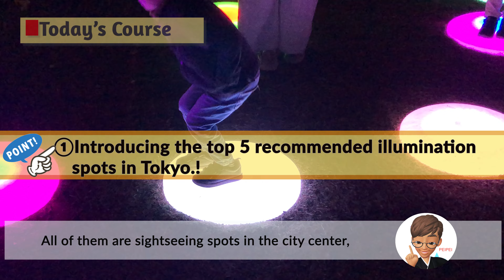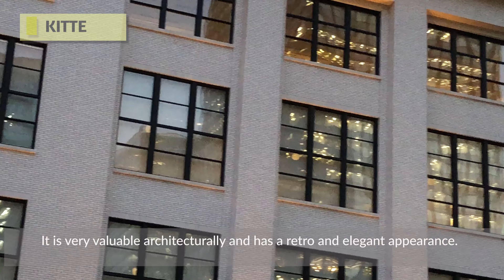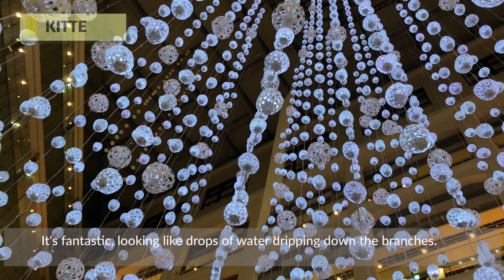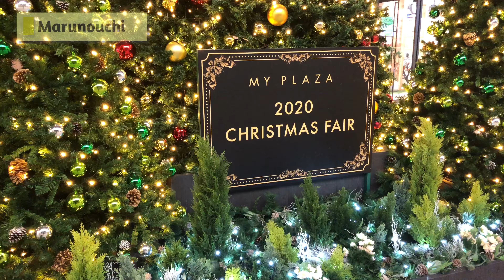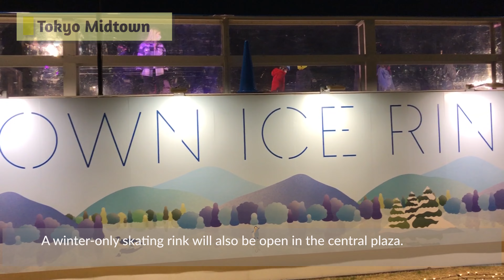★016−2★ Top5 Illumination Spot in TOKYO‹Tokyo Dome/Ebisu Garden Place/Midtown› | DEEP TOKYO EXPLORER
In December, Tokyo is filled with a romantic and fantastic atmosphere as it is lit up with illuminations everywhere. In the first part of this tour, I will take you on a bus tour of Tokyo, and in the second part, I will introduce you to the top 5 recommended spots. I hope you'll make this a favorite for your winter tour of Tokyo!

■SPOT
①KITTE

Hey there, my name's PEIPEI, working at NARITA airport in Japan as a grand staff. My channel is to take up details information of each spots and shops introduced in the lonely planet TOKYO with some additional information that only native Japanese could have. And it will include extra content that is a useful Japanese lesson for foreign travelers.

 →Stay updated for my latest video via our Twitter!

■You can follow our exploring spots and shops on Google map and Goole earth whenever you want.
We also update some of the best sites which are not introduced in the lonely planet TOKYO on the map.